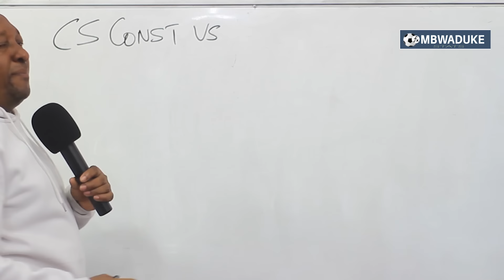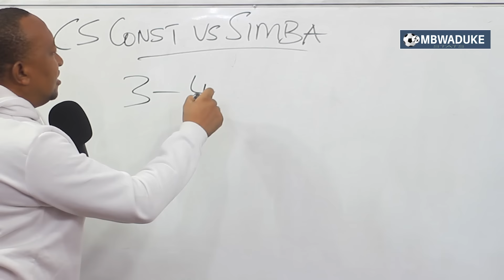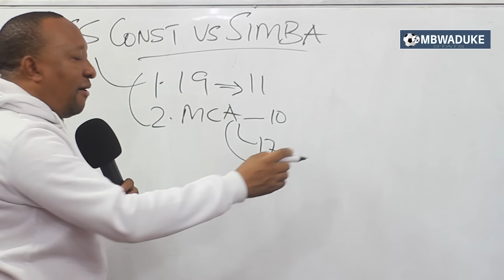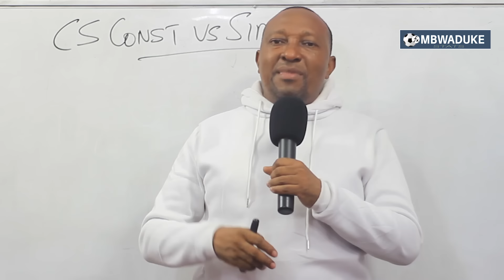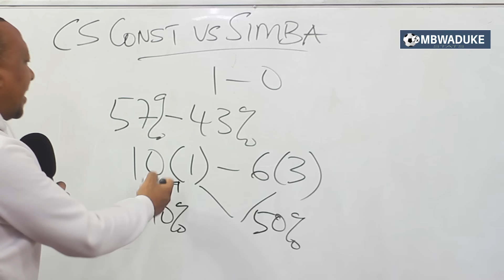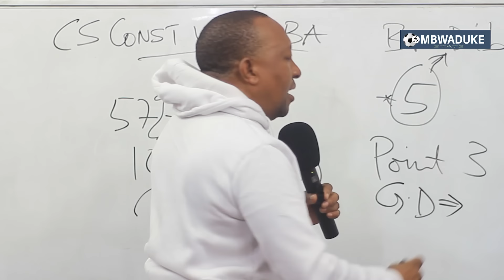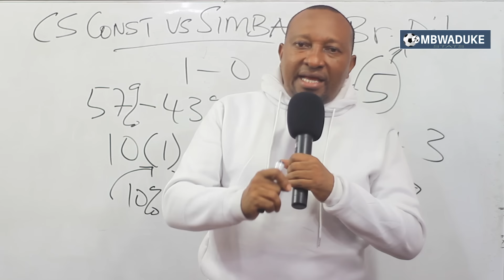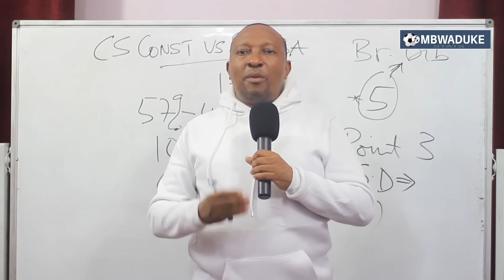MBWADUKE: Ubaya Ubwela! Zamu ya 'Mnyama' Simba leo kuonyesha ubabe wake kimataifa/ Ateba, Mukwala...